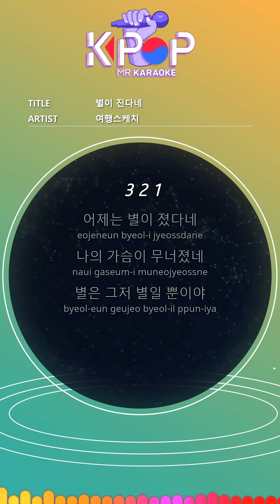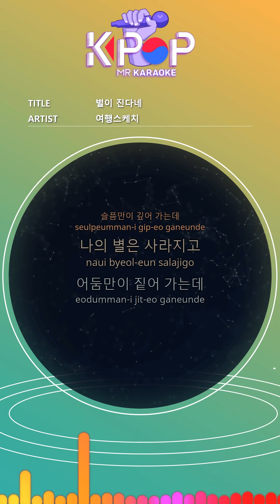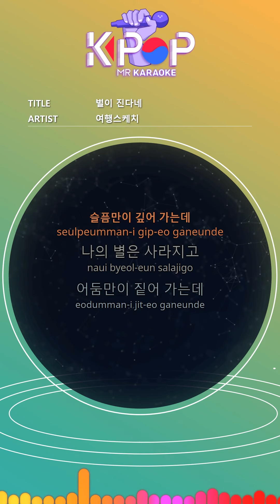MR 노래방ㆍkaraoke] 별이 진다네 - 여행스케치 ㆍStars go down - Travel sketch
Yesterday the star fell
My heart broke
Stars are just stars
Everyone tells me
The stars are falling again today
beautiful
One of my stars
When the stars fall
The sky is sad
Obesity like this
Wet
Only your longing
Even this night is raining
Make me cry again
Beautiful
Our old days
If you think about it
My love
I think I'll be back
My dreams are disappearing
Only sadness is deepening
My star disappears
Only the darkness is getting thicker
In my heart
Wet
Only your longing
Beautiful
Our old days

제목:별이 진다네
가수:여행스케치

ⓒMusicen. MR